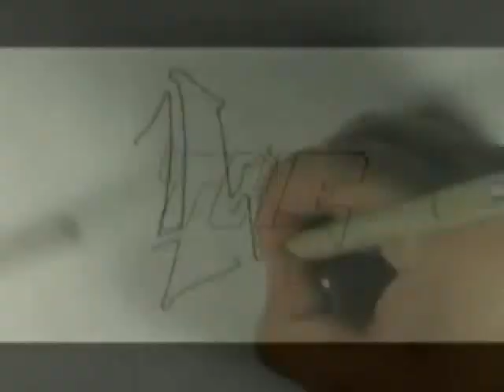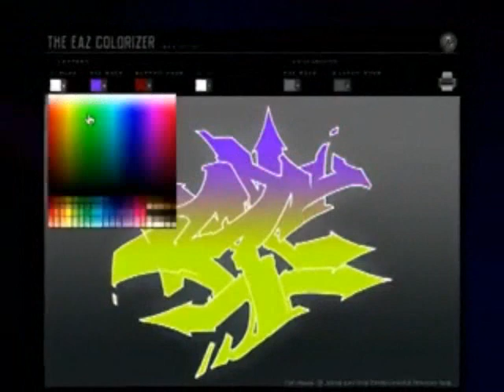Future Of Graffiti #2: Wild Style Lettering (BombingScience.com)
Future Of Graffiti #2: Wild Style Lettering. By Eaz.

From the Bombing Science online store. The largest graffiti supplies store in North America.